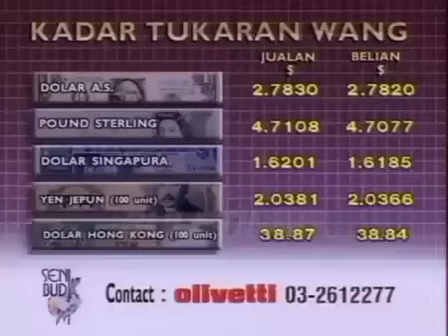BULETIN Utama coming up and return from break playout 29.8.1991